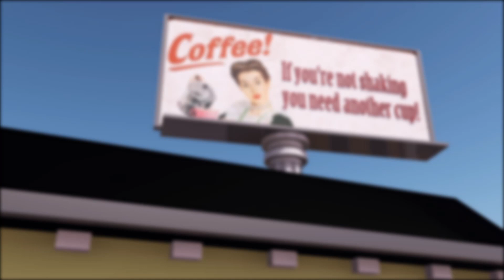Motion Graphics con 3D - Silvana Coratolo y Leandro Botero - Image Campus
Silvana Coratolo y Leandro Botero, estudiante 2013. Trabajo de animación de gráfica en 3D, con Cinema 4D. Programa Profesional Motion Graphics